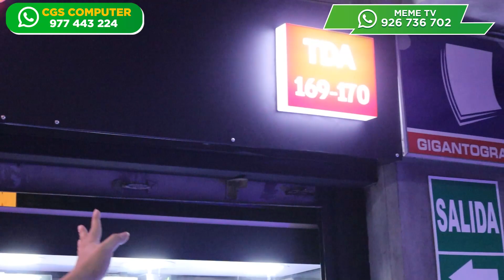OFERTA DE COPONENTES GAMER Y GRAFICAS SOLAS EN CGS COMPUTER || pc gamer wilson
fui a visitar a mi amigo leo despues de tiempo y me ofrece estos increiblesprecios